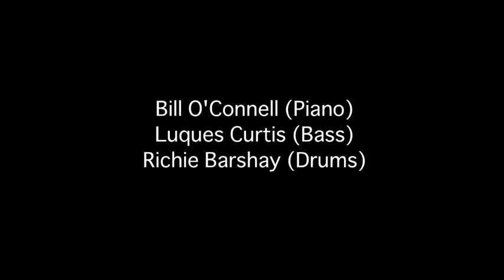BILL O'CONNELL TRIO : LIVE @ COTTON CLUB JAPAN (Mar.14,2014)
3.14.fri 1st.show ライヴ映像をアップしました。

【公演日】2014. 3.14.fri - 3.17.mon ＠ 丸の内・COTTON CLUB

ビ・バップからサルサまで、レジェンドに捧げた曲は数多
NY生まれのジャズとラテンを融合したピアニストが初登場！

 BILL O'CONNELL TRIO
ビル・オコンネル・トリオ

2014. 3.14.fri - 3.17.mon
■3.14.fri & 3.17.mon
[1st.show] open 5:00pm / start 6:30pm
[2nd.show] open 8:00pm / start 9:00pm

■3.15.sat & 3.16.sun
[1st.show] open 4:00pm / start 5:00pm
[2nd.show] open 6:30pm / start 8:00pm

MEMBER
Bill O'Connell (p), Luques Curtis (b), Richie Barshay (ds)